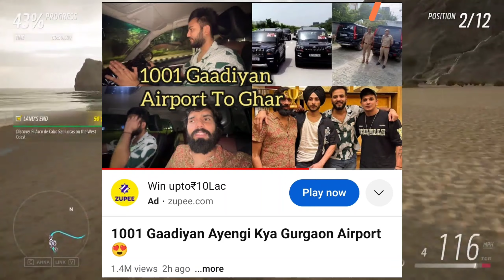Kya Manisha Ne Elvish Yadav ko kar diya Block😱? | Elvish Yadav vlogs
Manisha Rani on Elvish Yadav
Elvish Yadav biggboss winner
Manisha on Elvish
Biggboss winner elvish Yadav